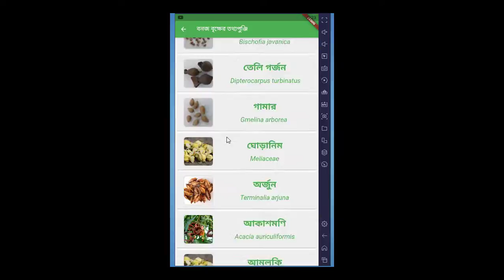VAT | Seed list and view details page in APP | Bangladesh Forest Research Institute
Development Description:

Project: BFRI - Bangladesh Forest Research Institute Executed by : Md. Shafiq Khan Module: Seed list and view details page in APP date: 24 June 2021 1) Desinged Seed list page. 2) Designed Single seed inforation view page. 3) Created API for receiving data from server. 4) created functionality to merge local data and server data into one file.

Project: VAT for Bangladesh Forest Research Institute
Module Name: Seed list and view details page in APP
Form Name:

Project Description:

Is it true that you are find Cheap Domain Registration in Bangladesh, Cheap Domain Reseller in Bangladesh? You should continue with us. We will one and just association in Bangladesh give Cheap Domain Registration in Bangladesh. What is range? A territory name is a stand-out name that perceives a web resource, for instance, a webpage. It is a recognizing confirmation string that describes a space of administrative self-run, power or control on the Internet. Space names are surrounded by the rules of the Domain Name System (DNS). Any name enrolled in the DNS is a space name. The down to earth depiction of space names is shown in the Domain Name System article. More broad use and industry points of view are gotten here. Zone names are used as a piece of various frameworks organization associations and application-specific naming and tending to purposes. When in doubt, a range name addresses an Internet Protocol (IP) resource, for instance, a PC used to get to the Internet, a server PC encouraging a webpage. Register your online character with us effortlessly. You can Buy or Register your Domain Name in our Company without Paypal or charge card. Just incorporate store your record and buy. We recognize different sorts of portion technique, for instance, Bank item, Bkash, Paypal et cetera. In case you have any request call us our arrangements or support gathering or, partner live sponsorship. Our reinforce gathering are 24 hours live.

VAT
Developed by-
Extreme Solutions
771 Sheikh Mujib Road, Chattogram.